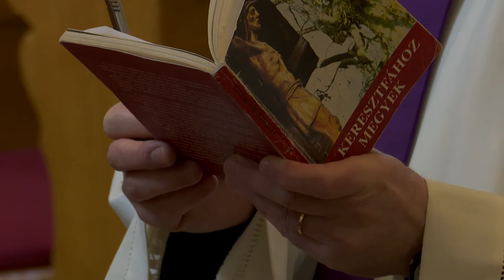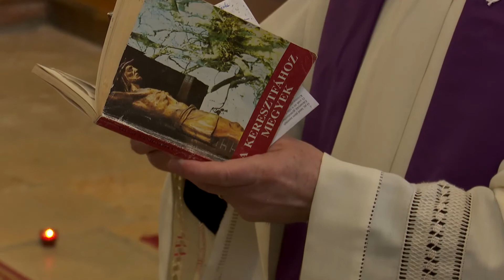Istentisztelet, szentmise - 2021.03.19. - Keresztút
Ökumenikus keresztút az esztergomi Szent György-templomból.